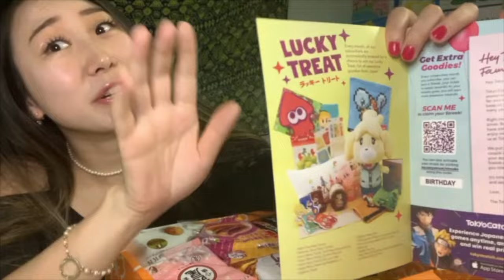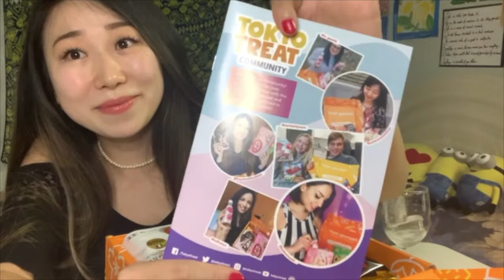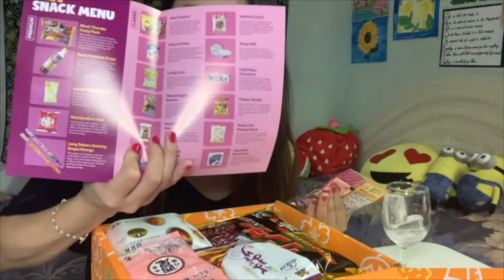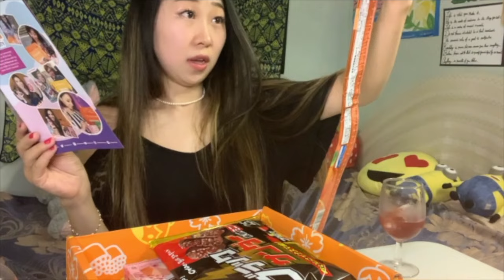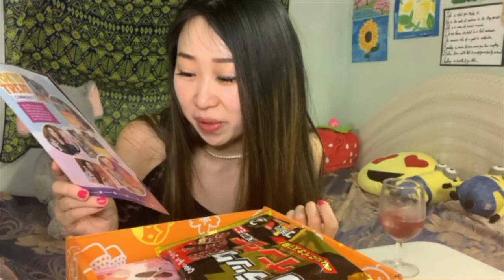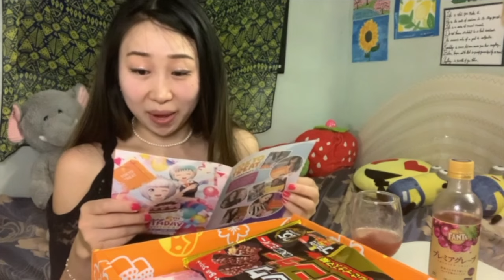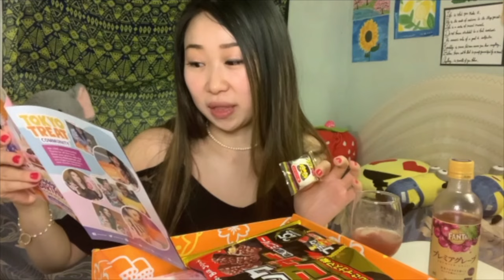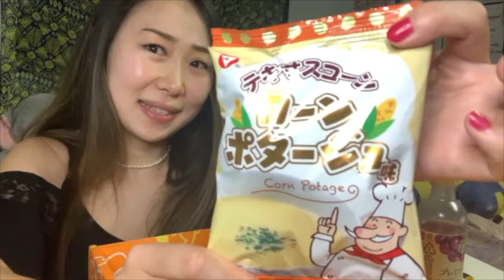TOKYO TREAT ! JAPANESE SNACK BOX PACK MYSTERY BOX ! 2020 VIDEO MUKBANG EATING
🔥 LET’S CONNECT🔥

🐾 Luci Doge Wallet Address: DKWgsDn8Bz8bzhbhZ68UEkZbBV6K5jeEXu
🧿Luci's ETH Wallet Address: 0x0F3688eF88E74EE39d2B2cBDe4586BC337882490
✖️Luci’s XRP Wallet Address: rnj4s7qJf1X4wJogN6vcUmKkYTpHhFAj7x
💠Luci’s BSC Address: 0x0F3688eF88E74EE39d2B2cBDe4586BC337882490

Check deposit requirements for chance to get free stocks

🛒MERCARI LINK:
It's easy to buy and sell on Mercari. Get up to $30 when you get started. Use code ATQYMB when you sign up with my

this video was filmed around 2020

oldie I found mixed with backdrop music I made now